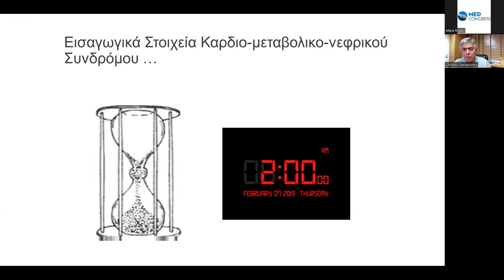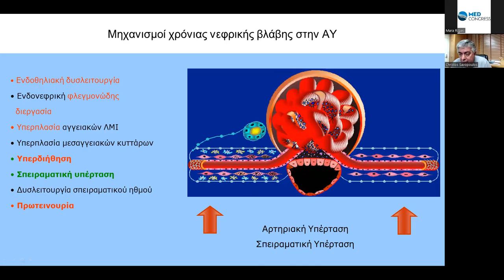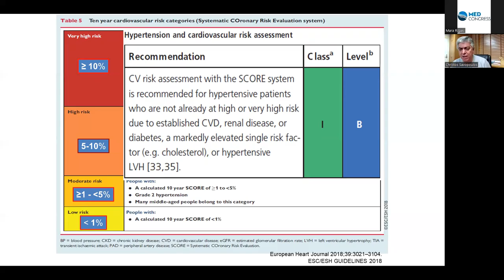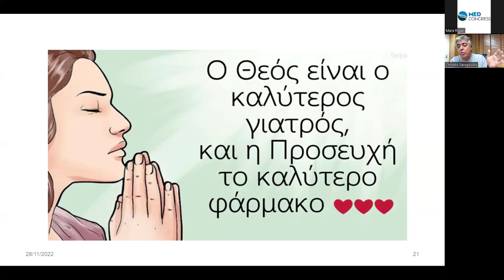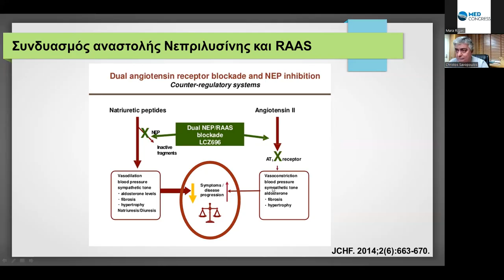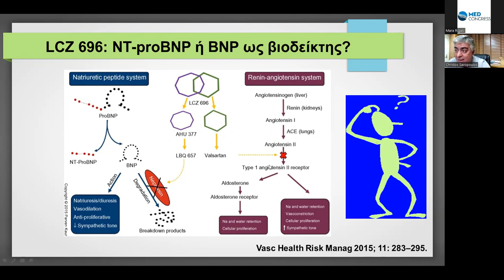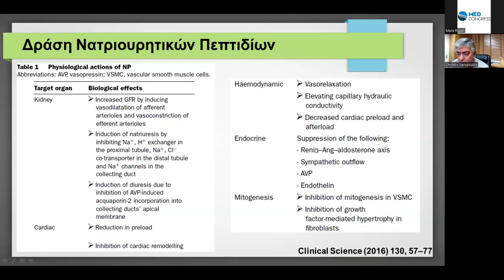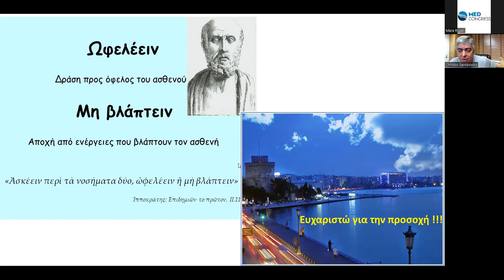Σαββόπουλος Χ.: Νατριουρητικά πεπτίδια: Ρόλος για την πρόβλεψη κινδύνου